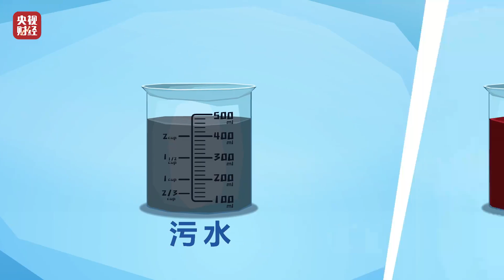害群之马要趁早去除！别忽视细节的破坏力！「奇趣财经」酒与污水定律 | CCTV财经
有一个定律叫“酒与污水定律”，意思是一匙酒倒进一桶污水，得到的是一桶污水；把一匙污水倒进一桶酒里，得到的还是一桶污水。显而易见，污水和酒的比例并不能决定这桶东西的性质，真正起决定作用的就是那一勺污水，只要有它，再多的酒都成了污水。“点”和“面”比起来似乎微不足道，但“点”的破坏力有时候大得惊人。就比如旅游城市里，个别商家的不诚信事件，会让全省的旅游形象受损伤。这个定律警示我们：做事要事无巨细，不要忽视细节的破坏力，要在其开始破坏之前及时处理掉。